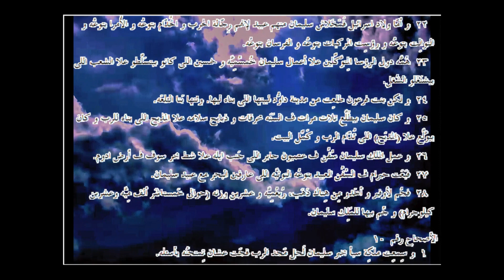ملوك الأول ... الترجمة العامية المصرية .11009. ـ1st Kings...Egyptian colloquial translation